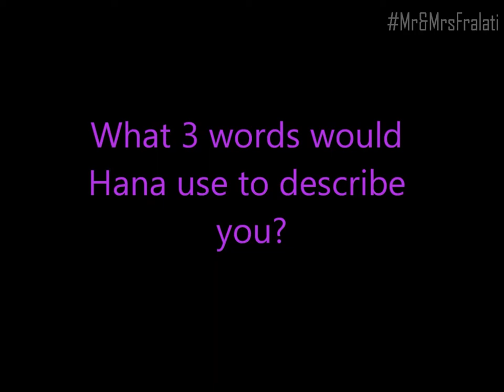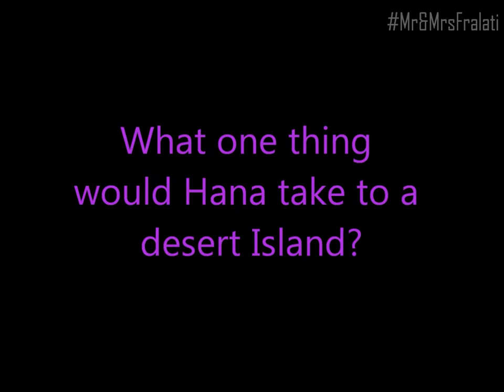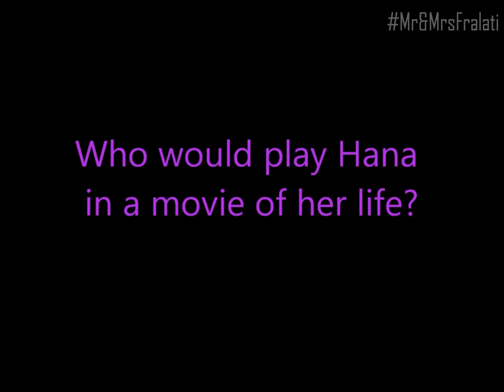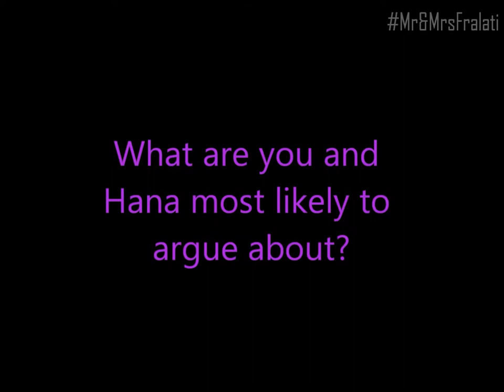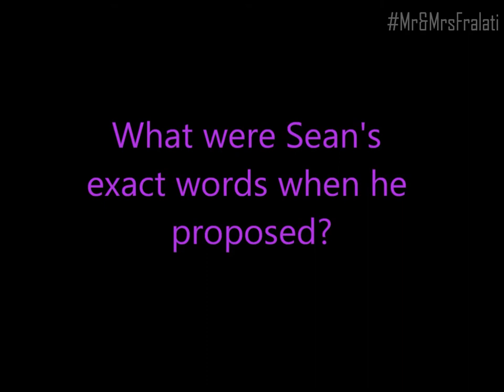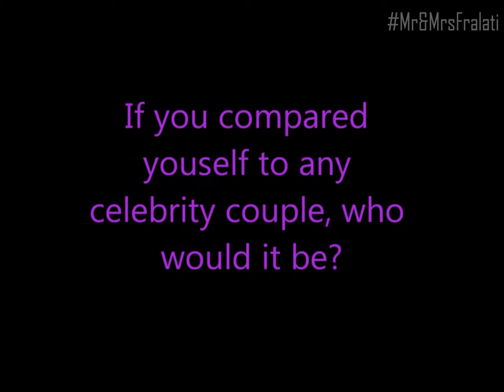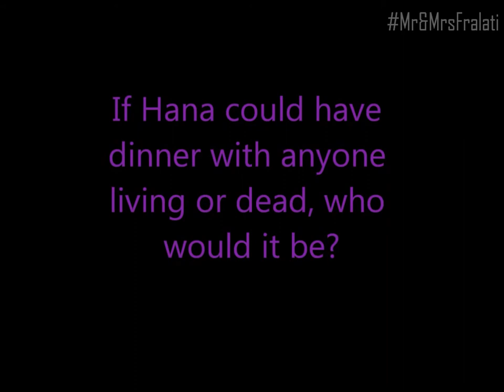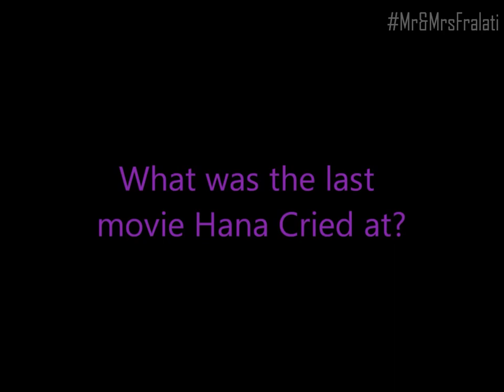fratali hastag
mr n mrs